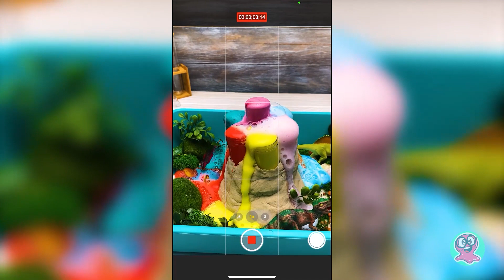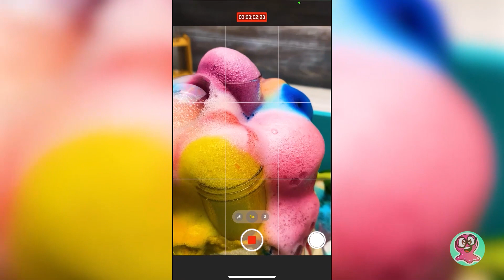重曹を使った火山噴火大実験！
やあみんな！恐竜がいたころの地球では火山も噴火していたんだ。今回は、そんな火山の噴火を実験で作り上げるよ！

火山の形を作るのに必要なものは、プラスチックの大きな容器。この中に火山を作っていこう。使う道具は、大人の人に使ってもいいか聞いてからにしてね。他に使うのは試験管と輪ゴム、そしてキネティックサンドだよ。

火山を噴火させるために、重曹と食器用洗剤、食紅、お酢を混ぜ合わせよう。全部を混ぜたら、すぐに噴火が始まるよ。安全な実験だけど、注意しながらやってみてね。

みんなもぜひ、お家で真似してみよう！

OPENING THEME
Title: Cuckoo